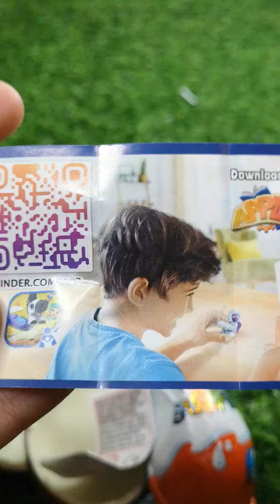Kinder Surprise Opening! Yummy Kinder Surprise! Opening Kinder Surprise Egg ASMR!